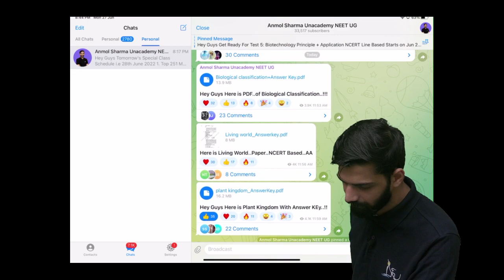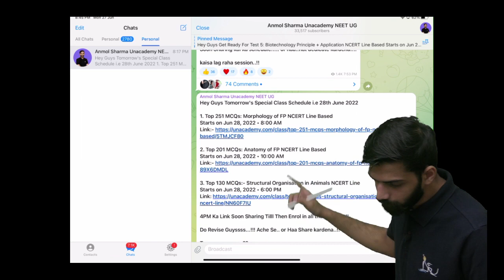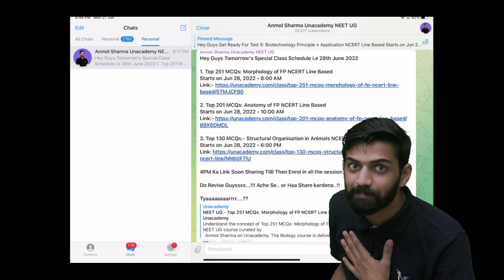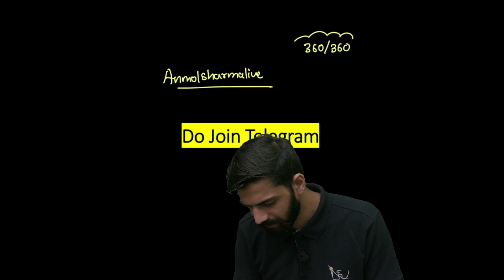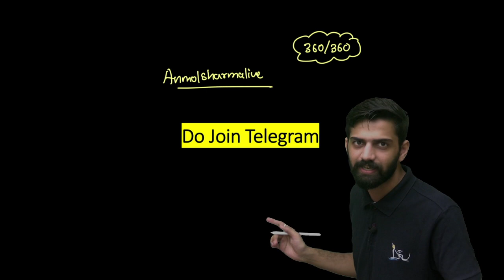Get Free 5.5K MCQs🔥 Pagewise From Complete Biology NCERT | 100% NEET 2022 Biology Question | Anmol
Hi everyone! Hope you and your family are safe. In this video, i will be Taking Will Get Free 5.5K MCQs🔥 Pagewise From Complete Biology NCERT | 100% NEET 2022 Biology Question | Anmol You will become much more confident after seeing this video. This Practie is very important if you are preparing for NEET.

Related Searches -
neet mcqs Biology,
neet mcqs chapter wise,
neet mcq questions,
neet mcq channel,
neet chemistry mcq with answers 2021,
neet daily mcq,
neet exam mcq questions,
neet exam mcq tricks,
mcqs for neet,
neet 2022 mcq,
mcqs for neet 2021,
mcqs for neet biology,
chemistry neet mcqs chapter wise,
neet important mcqs,
neet ke mcq question,
neet ke mcq kaise solve kare,
neet ncert mcq,
neet mcq questions chemistry,
neet mcq questions 2021,
neet 2022 mcq questions

Hi everyone! Hope you and your family are safe. In this video, i will be Taking Will CUET Impact NEET 2022 Exam dates? | CUET 2022 Exam Dates Announced | Anmol Sharma You will become much more confident after seeing this video. This Practie is very important if you are preparing for NEET.

Related Searches -
neet mcqs Biology,
neet mcq questions,
neet mcq channel,
neet daily mcq,
mcqs for neet,
neet 2022 mcq,